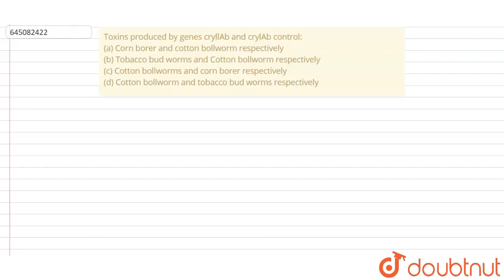Toxins produced by genes cryllAb and crylAb control:(a) Corn borer and cotton bollworm respectiv...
Toxins produced by genes cryllAb and crylAb control:(a) Corn borer and cotton bollworm respectively \n\n(b) Tobacco bud worms and Cotton bollworm respectively \n\n(c) Cotton bollworms and corn borer respectively \n\n(d) Cotton bollworm and tobacco bud worms respectively
Class: 12
Subject: BIOLOGY
Chapter: NTA NEET SET 83
Board:NEET

👉 Have Any Query? Ask Us.